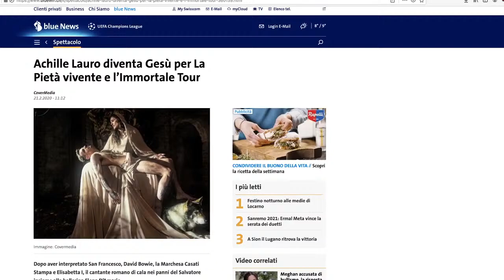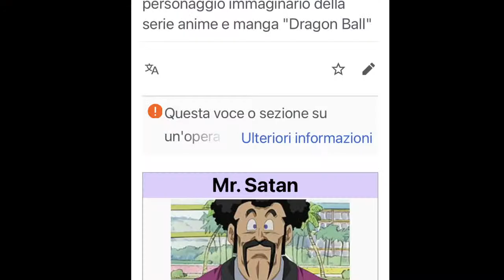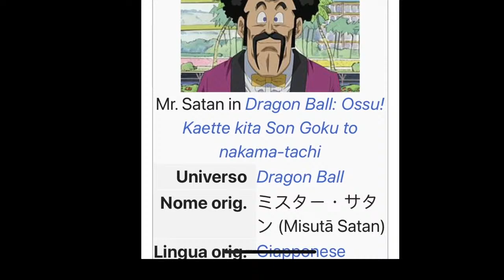Live di Giovanni Ziberna e Valeria Baldan con Don Paolo Morocutti: Sanremo 2021-Achille Lauro.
Don Paolo Morocutti esorcista e docente di psicologia all'Università di medicina del Sacro Cuore con Giovanni Ziberna e Valeria baldan per parlare Sanremo (Achlle Lauro) e blasfemia nei media,di bioetica nell'abito di vaccini ed aborto.

La mia postazione LIVE:
La mia camera
Le mie ottiche
Ring led
Audio Mic PRO
Audio Mic USB
Scheda audio
Cuffie studio